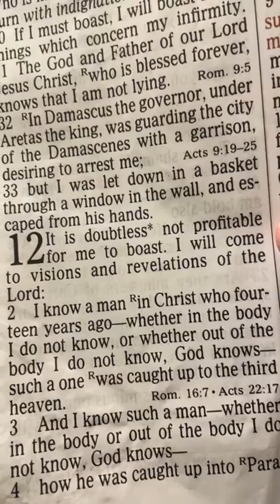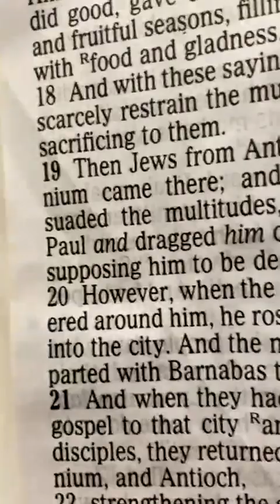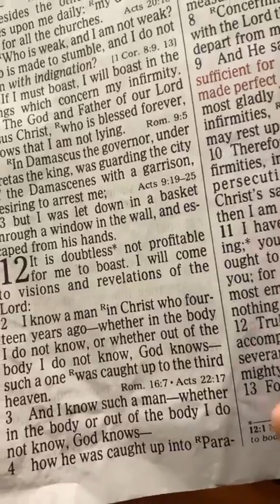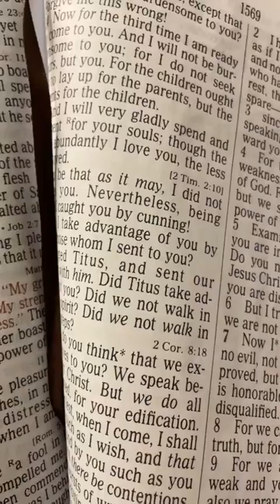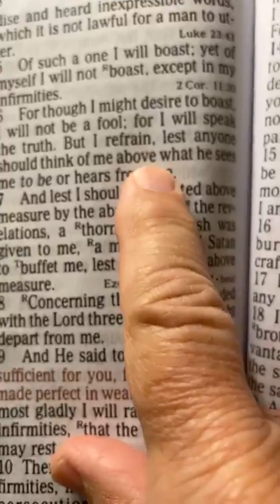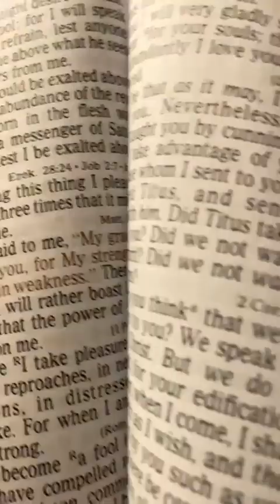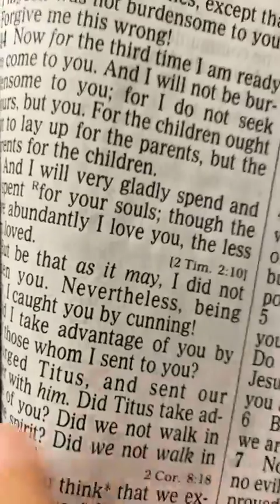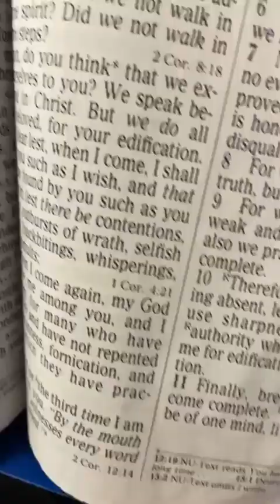2 Corinthians 12